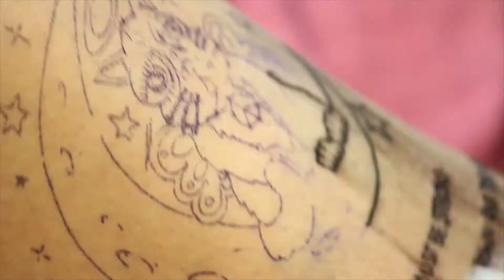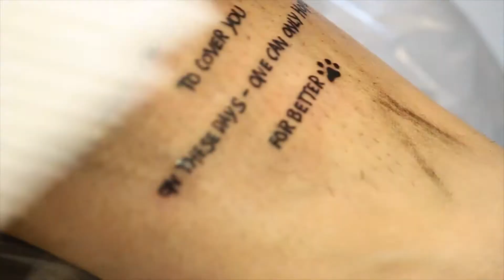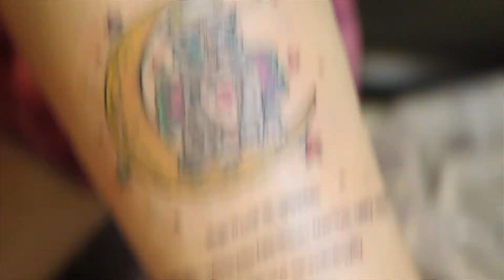Tattoo Series - Ink'd By Coleman - S01E01 - Exclusive Tattoo Timelapse - Cat Sitting On A Moon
Ink'd...By Coleman, a new Tattoo Series produced by Scott Coleman and Joshua R. Taylor.

Pilot Episode: Scott reproduces a custom design for Bee, a regular client of his. Bee's Tattoo is very meaningful to her, which includes a poem that her mother wrote. This Time Lapse video show's Scott prepping the design, station, and getting his Ink on.

A very special THANKS to LXLLXL Productions for supplying the music.

Ink'd by Coleman
1755 Westover Road

Hours: Monday-Saturday 10 a.m. - 7 p.m.

Joshua R. Taylor
UNorthodox Productions